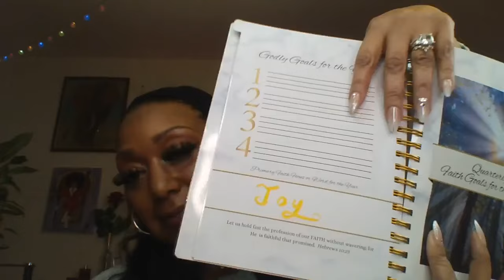The Quitassential Life was Live: Mindful Journaling 2-5-2024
Mindful Journaling
Hello QLife Fam! I am thrilled you are here!
Join me Monday, Feb 5th at 7 PM EST on Facebook Live to learn about Mindful Journaling and get some ideas for starting your own journey. See you there!"

Dr. Quita

This is the link to my post on my blog on the same topic.

QUITASSENTIALLIFE.COM
The Art of Mindful Journaling: A Therapeutic Escape from Stress
In the hustle, hectic, and often chaotic world we live in, stress has become an unwelcome partner for many. The demands of modern life can take its toll on our mental well-being, making it necessary to find effective ways to manage stress. Juggling work, family, and personal commitments can leave us...

and my new Bible Journal you can purchase at the same site.

Dr. Quita
Founder The Quitassential Life & Faith Not Sight